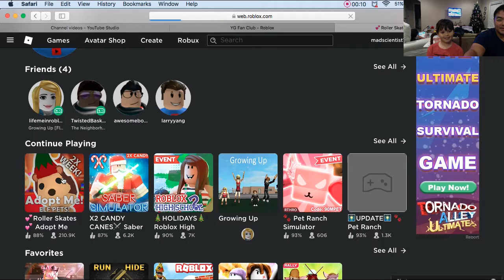ROBLOX Adopt Me - Party Time! Time to sell some Pets, maybe?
We tried to start a party at our house and sell some pets. Check it out and see if we were successful in selling any.